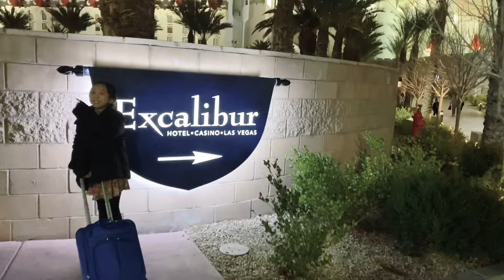New year trip * hotel check- in